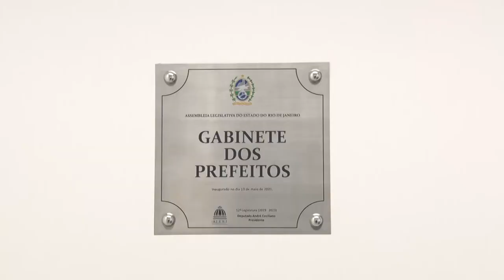Alerj Notícias - Gabinete dos Prefeitos